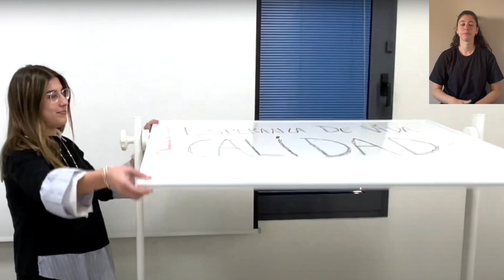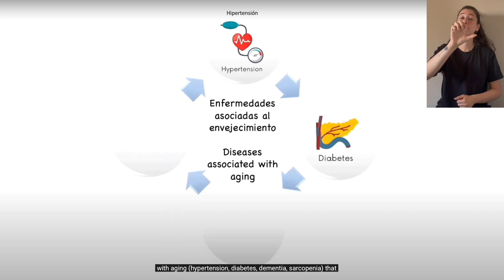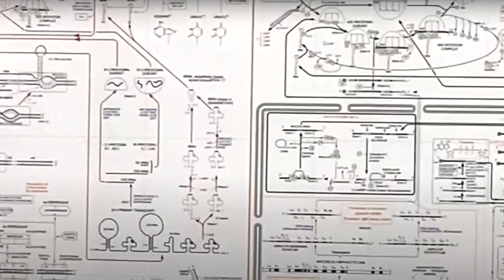IV Ed. Yo investigo. Yo soy CSIC - María de los Ángeles Cáliz Molina: Envejecimiento Saludable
Desde niños 👦🏼 siempre nos preguntamos cómo queremos ser de mayores👱🏽‍♀️, y ahora que somos mayores ¿Por qué no nos preguntamos cómo queremos ser de ancianos 👴🏼?
Déjame que te cuente cómo quiero ser yo de mayor. ¡Nosotros buscamos envejecer con una mayor vitalidad y de forma más saludable! Para ello, nuestro grupo de investigación a tratado a ratones🐀 con una dieta suplementada con extractos geroprotectores naturales del ajo y de la garcinia para promover una mejor salud durante el envejecimiento 👵🏼👴🏼❤️‍. Como resultado obtuvimos que el fármaco aumenta la salud metabólica, fuerza muscular💪🏾 y la esperanza de vida de estos ratones. 👀¿Quieres conocer más?
En este video ⤴️ podrás visualizar todo nuestro trabajo y las instalaciones donde se realiza🥼🔬.
Si quieres consultar como avanza el trabajo, aquí tienes mi perfil en LinkedIn 👩🏻‍🔬➡ María de los Ángeles Cáliz Molina
Mil gracias a Angela y a Manu por ayudarme con la preparación del video, a mi grupo de investigación (grupo de Alejandro Martín-Montalvo Sánchez_CSIC) por hacer este trabajo posible y a Laura por comunicarlo en lengua de signos, haciendo que una gran parte de la sociedad nos pueda conocer y entender.

Este video forma parte de la IV edición del concurso "Yo investigo. Yo soy CSIC".